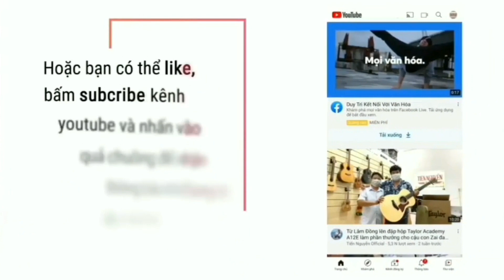[Hướng dẫn Guitar] Có Đâu Ai Ngờ | Cầm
Composer: REDT

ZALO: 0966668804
🌿 Địa chỉ 58/1 Hà Huy Giáp, Phường Thạnh Lộc, Quận 12, TP.HCM
🌿SHIP HÀNG TOÀN QUỐC ĐẢM BẢO, ĐƯỢC KIỂM HÀNG
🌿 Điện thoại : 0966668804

♥️♥️ Nếu bạn muốn ủng hộ Video của Dung và Donate cho Dung thì Dung xin chân thành cám ơn bạn rất nhiều ♥️♥️
Vietcombank chi nhánh Kỳ Đồng

Có đâu ai [F]ngờ, một ngày tình cờ như giấc [Fm]mơ
Biết đâu bất [Em]ngờ một ngày nào đời như ý [Am]thơ
Ước mong anh [F]về lại tựa nắng chiếu lên ngày [G]mai ai [A7]ngờ ngang trái
[Dm]Gió đưa anh về [G]nơi sớm [C]mai

F]Có những lúc bên anh không [Fm]buồn lắm lúc hờn ghen
[Em]Chớm mới tinh mơ mà [Am]cứ như quen rồi
[F]Thế giới có bao người [Fm]thấy nhau đã là [A7]duyên lắm rồi
[Dm]Trái đất xoay vòng [G]gặp ai cũng [C]giống anh

Và vì sao lại thế [F]anh Vì sao đánh mất [Em]nhau
Vì sao sau nỗi [Dm]đau cố hàn [G]gắn như chẳng [C]bền lâu
Đọng lại [F]trong nhau 1 từ ‘ nhớ ‘ [Em]Để gặp lại mình [A7]bất ngờ
[Dm]Ngắm thu qua chiều [G]đông mà lòng [C]chẳng mơ